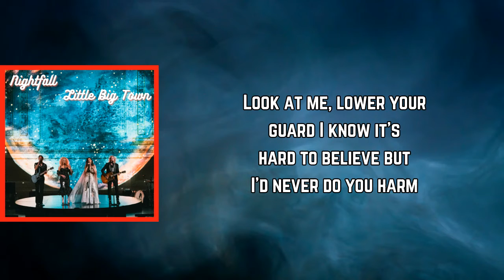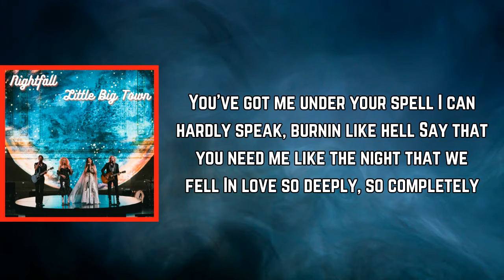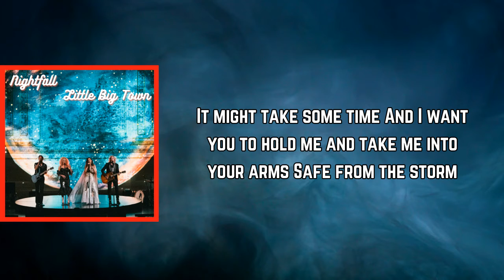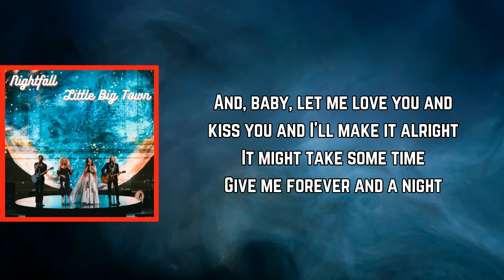Little Big Town - Forever and a Night (Lyrics)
Forever and a Night Lyrics:

[Verse 1]
Look at me, lower your guard
I know it's hard to believe but I'd never do you harm
Lie down with me here in the dark
We'll listen to our hearts beat, bring it back to the start

[Chorus]
And I want you to hold me and take me into your arms
Safe from the storm
And, baby, let me love you and kiss you and I'll make it alright
It might take some time
Give me forever and a night

[Verse 2]
You've got me under your spell
I can hardly speak, burnin' like hell
Say that you need me like the night that we fell
In love so deeply, so completely

[Bridge]
(Ooh)
(Ooh)
(Ooh)